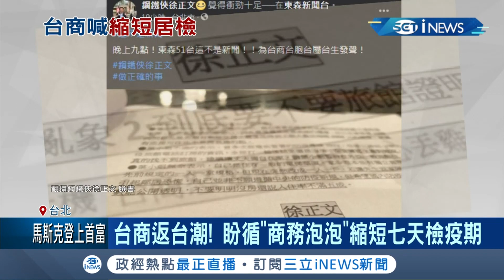台商再喊"商務泡泡"入境縮短檢疫期! 指揮中心先前早已強調"不會放行"... 醫師呼籲應多觀察中製疫苗"副作用"│記者 馬郁雯 潘建樺│【台灣要聞。先知道】20210108│三立iNEWS